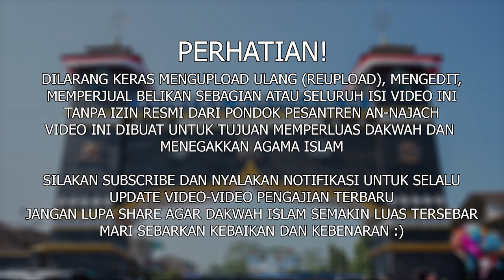KAJIAN BIDAYATUL HIDAYAH 20-03-2021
AKUN RESMI PONPES ANNAJACH